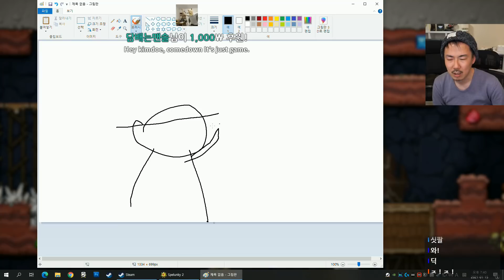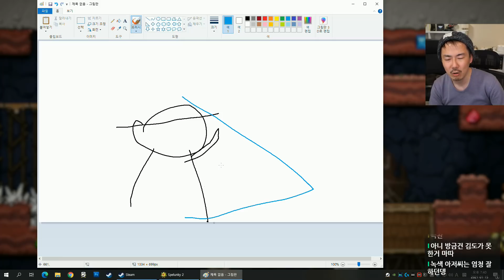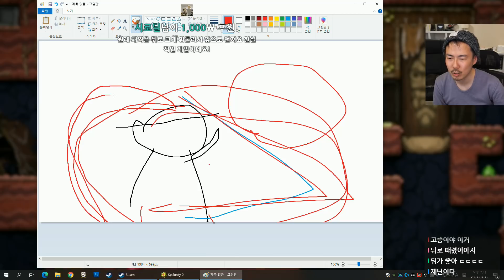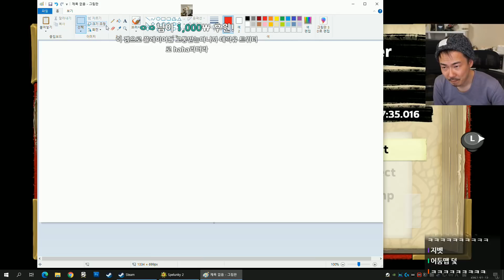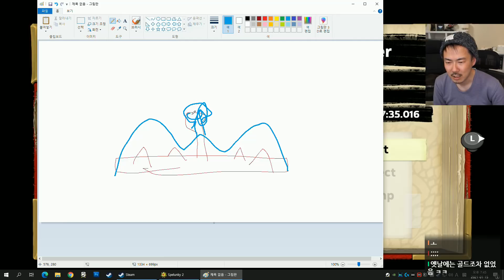[스펠렁키2]#2 올해도 계속되는 악마의 게임! (1일차) | 김도 풀영상